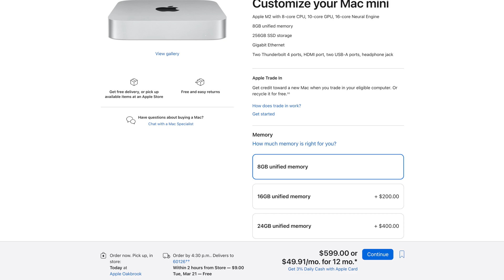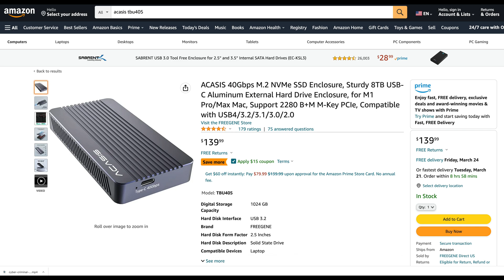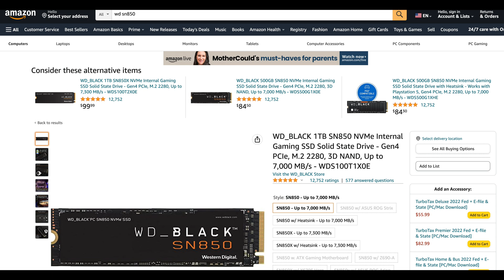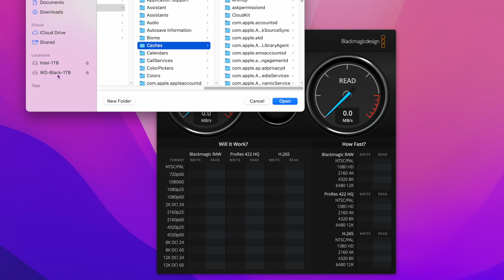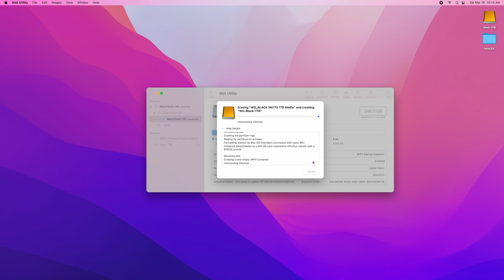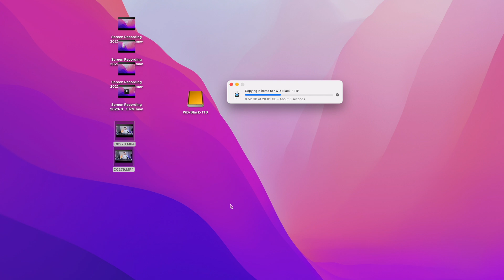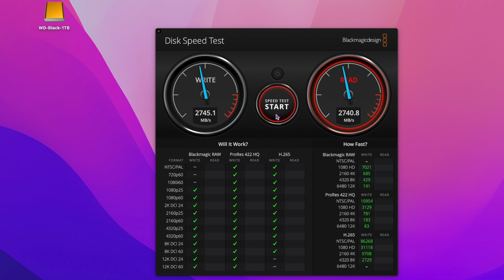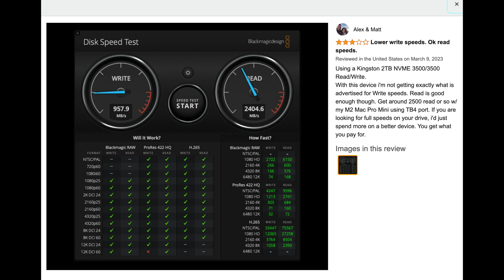Fastest External Storage For Your M2 Mac mini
We show you how to build the fastest external storage for your M2 Mac mini in this video.  Using the ACASIS 40 Gbps external enclosure TBU405, and a very fast M.2 NVME SSD, we build external storage that is approaching 3,000 MB/s which is faster then the storage that comes with many of the M2 Mac mini models.

This external SSD storage can be used on any Mac computer including modern iMacs, MacBook Airs, MacBook Pros, Mac Studios, and even the M2 Mac mini.  If you want the fastest external storage for your Apple Mac computer then please watch this video to see how we did it.

In this video we discuss the following parts (first two used in video):

So if you are interested in the fastest external SSD storage you can buy then check out this video.  You can add super fast external storage for much less cost than upgrading your Mac mini with more storage.  The external ssds are fast enough for video processing and much more.